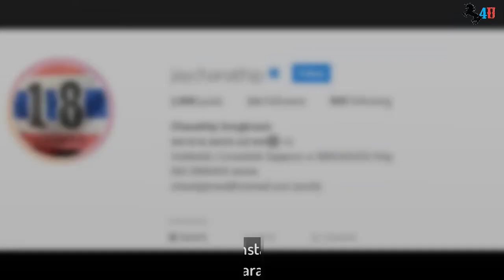Chanathip Songkrasin (Footballer) Biography,Net Worth,Income,Family,Cars,House & LifeStyle (2019)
Chanathip Songkrasin (Thai: ชนาธิป สรงกระสินธ์, pronounced [t͡ɕʰā.nāː.tʰíp sǒŋ.krā.sǐn]; born 5 October 1993), simply known as Jay (Thai: เจ, pronounced [t͡ɕēː]) is a Thai professional footballer who plays for Hokkaido Consadole Sapporo. He also represents the Thailand national team.
Chanathip was promoted to the BEC Tero Sasana first team squad by new coach Andrew Ord who had also been his youth team coach. On 6 May he scored a last-minute goal against Thai Port in the Thai League 1, which gave BEC Tero Sasana a 2–0 win. In early 2013 Chanathip had an offer from J.League side Gamba Osaka. At the end of the season, he won the TPL Young Player of the Year.
In mid-October Shimizu S-Pulse of the J.League offered him a trial at the end of the 2013 season. In late October it was reported directly from BEC Tero Sasana's general manager Robert Procureur that Bundesliga club Hamburg would give Chanathip a trial at the end of the 2014 Bundesliga season and if he succeeded he would be the second Thai player to play in the Bundesliga after Witthaya Laohakul.